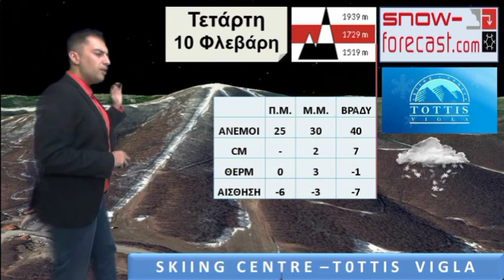Weather & Travel Ο καιρός στο χιονοδρομικό κέντρο Βίγλας 6-2-2016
Το δελτίο καιρού για το Χιονοδρομικό κέντρο Βίγλας με τον Γιώργο Βασιλειάδη